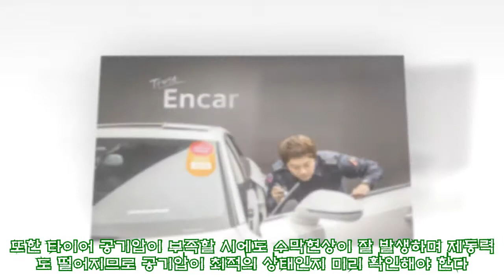폭우 쏟아지는 장마철..車 운행전 와이퍼·타이어 꼭 확인하세요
,운행전,쏟아지는,운행전,와이퍼·타이어,장마철..車,
폭우 쏟아지는 장마철..車 운행전 와이퍼·타이어 꼭 확인하세요 ►Subscribe for more ►Donation [아시아경제 성기호 기자] 본격적인 장마철이 다가오면서 자동차 운행을 위해 평소보다 더 주의 깊게 살펴봐야 할 부분이 많아지고 있다. 특히 타이어나